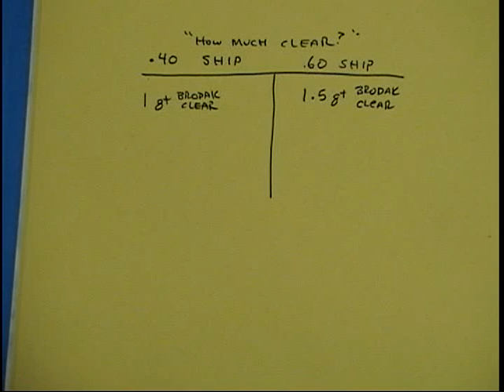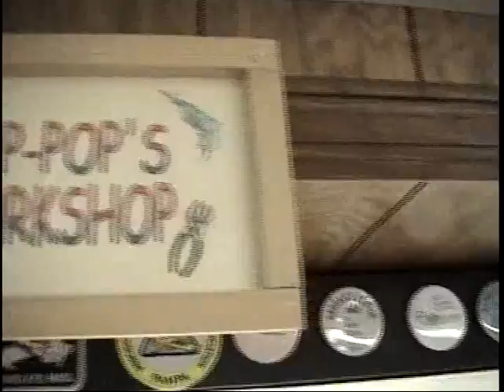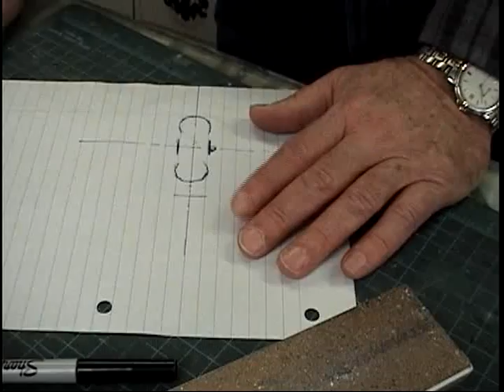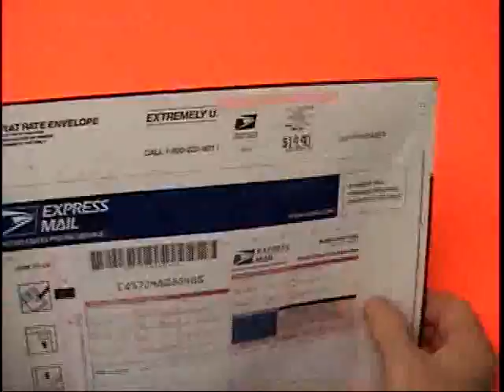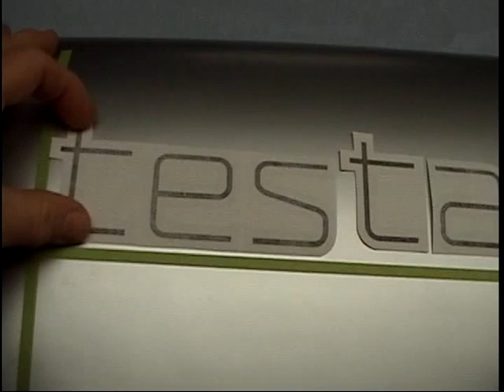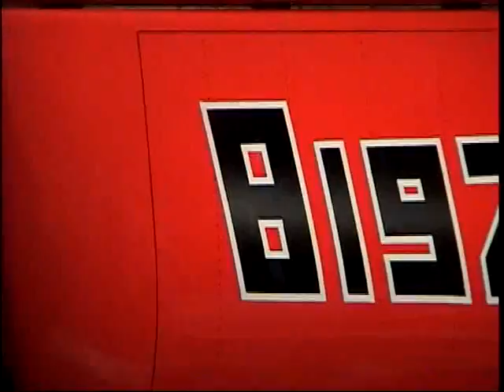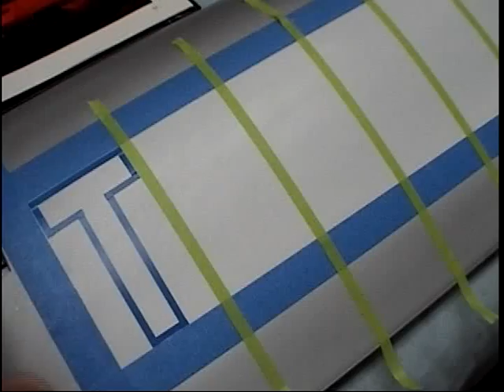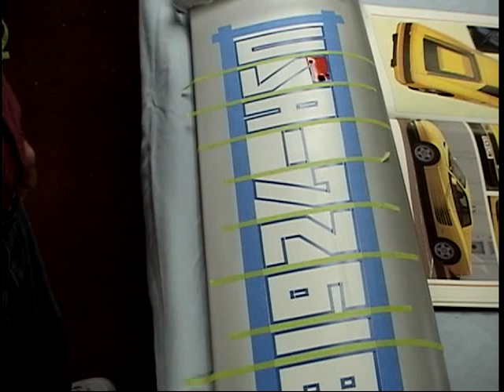Windy Tape 692 Back Masking